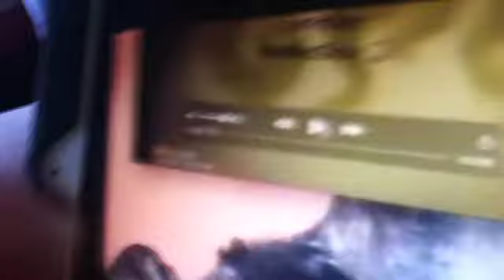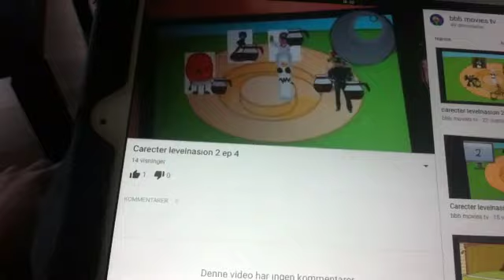Carecter levelnasion is coming back and news